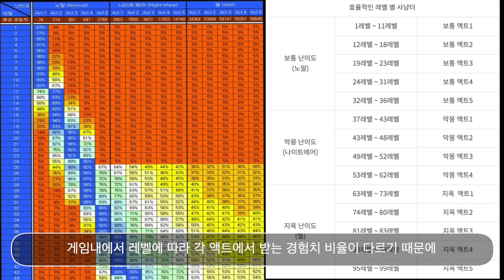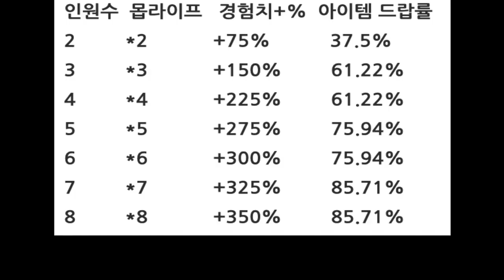[디아블로2레저렉션] 삥바바 초반렙업 육성 꿀팁 공유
영상이 도움이 되셨다면 "좋아요",  "구독" 부탁드릴게요~

안녕하세요 딥호두 입니다.
오늘은 삥바바 초반렙업 사냥터에 대해 준비해봤습니다.

그리고 이번영상은
제가 아닌 Trollchew님께서 편집을 해주셨습니다
편집자님 만세~!

[삥바바 육성 정보 요약]
1. 6레벨 착용가능한 시곤셋 추천
(구하기 어려운경우 2파츠만 입어도 효과 Good)
2. 1~6까지는 필수 퀘스트를 깨며 레벨업을 해주시면 됩니다.
3. 이제 6레벨이 되었으니 시곤셋 장착이 가능해집니다
4. 멀티플레이어로 가신후 7인 혹은 8인방에 입장해서 렙업 합니다.
(7.8인 방이 필수인 이유는 경험치량이 증가하기 때문입니다)
5. 6~14레벨의 주 사냥터는 액트1의 지하묘지 2층
(이곳에서 생성 되는 엘리트 몹들과 하수인을 집중사냥)
6. 14레벨이 되셨으면 액트2 머나먼 오아시스와 구더기 굴 에서 사냥
7. 18레벨이 되셨으면 액트3 트라빈컬에 있는 지하사냥터에서 사냥
8. 25레벨을 찍으셨다면 40렙까지 나이트메어 진입 전까지 바알런 사냥